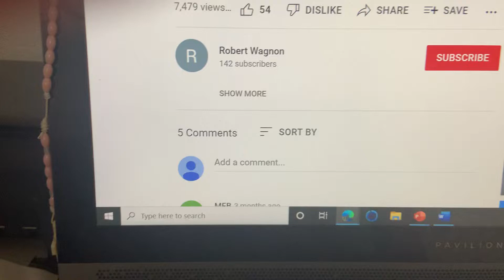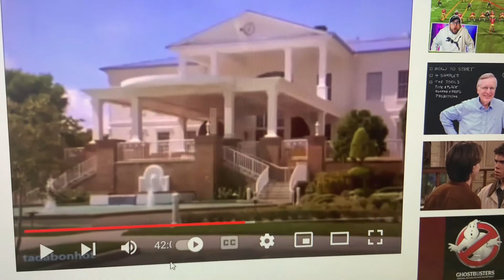Golf balls Parody some Scotties Microsoft PowerPoint PPT